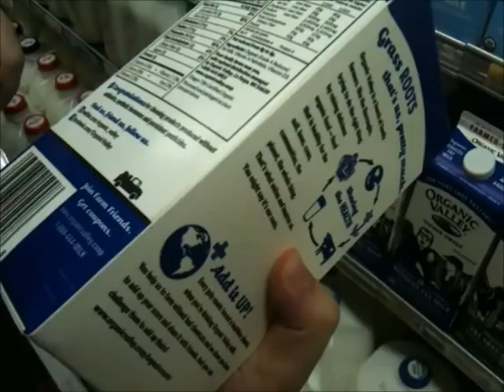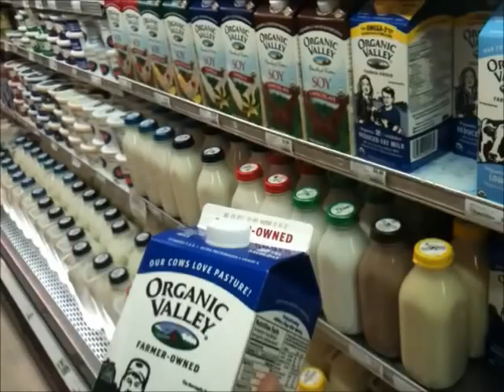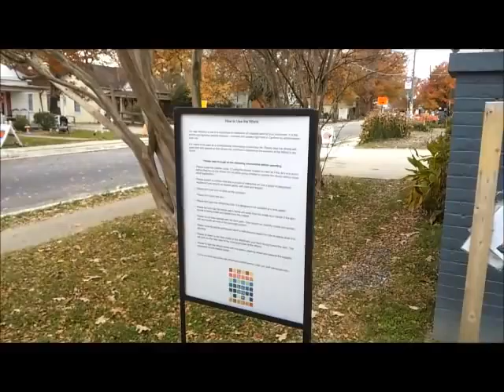It's locked becasue it's art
Kenneth and David explore Carrboro.